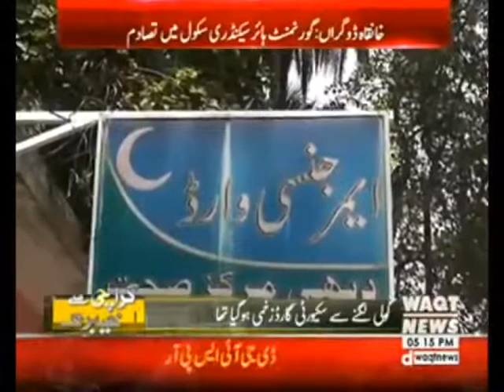22 09 2017 SSSS